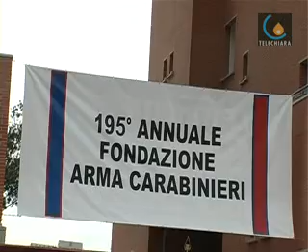090605 I 195 anni dei carabinieri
Padova - Celebrati nella sede del comando provinciale di Padova dal corpo interregionale dei carabinieri Vittorio Veneto i 195 anni dalla fondazione dell'Arma (Paola Sartore)